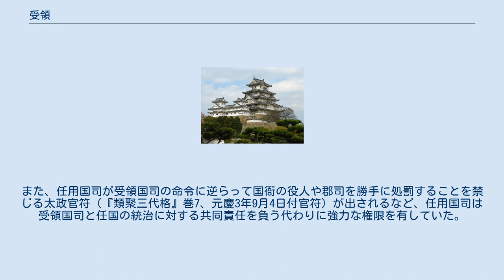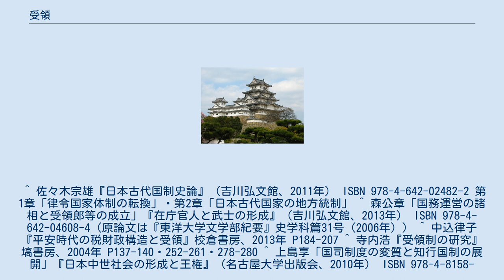受領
受領（ずりょう）とは、国司四等官のうち、現地に赴任して行政責任を負う筆頭者を平安時代以後に呼んだ呼称。
 実際に現地に赴任する国司が前任者から文書や事務の引継を受けることを「受領（する）」と言い、それが職名になった（なお、後任者に文書や事務の引継を行うことを「分付（する）」と称した）。
 長は守（かみ）及び権守（ごんのかみ）で、おおよそ四位、五位どまりの下級貴族である諸大夫がこの任に当てられた。
但し、親王任国の上野国、常陸国、上総国の3か国は守たる親王が現地赴任しないため、次官の介（すけ）及び権介（ごんのすけ）が受領である。
次席である介（受領である場合を除く）、三席の掾（じょう）、四席の目（さかん）は任用（にんよう）と称す。
 なお、任官されながら実際に任国に赴かず官職に伴う給付だけ受ける国司を遥任と言う。
 8世紀末〜9世紀中期頃になると、調庸の未進や品質の悪化、民衆の疲弊などが問題視され、従来の地方における律令制に動揺が生じる様になった。
そのため、儒教的な見識（合理主義的精神・徳治主義的民政）を持った官僚が国司として派遣され、地方政治の立て直しに努めた。
これを良吏と称した。
六国史には多くの良吏の治績が記されている反面、強引な改革が他の国衙の職員や郡司などの現地の有力者などとの対立を招いて失敗する事例もあり、更に成功した事例でも現実の事態に対処するために律令の規定を無視したり、反対者からの襲撃を避けるために私的武力として自己の従者を現地に連れ込んだりするケースもあった。
 9世紀中期〜10世紀頃になると、従来の律令制（編戸制・班田制など）による統治に限界が出始め、中央政府は租税収入を確保するため、社会の実情に即した国制改革を進めた。
その改革は、地方官（国司）へ租税収取や軍事などの権限を大幅に委譲するというもので、国司は中央へ確実に租税を上納する代わりに、自由かつ強力に国内を支配する権利を得たのである（ただし、国司が請負って上納する租税額に規定額が存在したとする見方と規定額は名目上のみで実際には徴収された租税の中から不定額・不定期・不定品目で納入されていたとする見方がある）。
 国司は、国内の国衙領（公田）を名田へ再編成し、当時台頭していた富豪層へ名田の経営と租税徴収を請け負わせることで、租税を確実に収取するようになっていった。
この租税収取システムが軌道に乗ると、国司は現地へ赴任する必要がなくなり、特に上位官である守の多くは遥任するようになった。
すると、現地赴任する国司の筆頭者に、様々な責任やそれに伴う権限が集中するようになり、事実上の国衙行政の最高責任者となった。
当時、国司交替の際に後任の国司が適正な事務引継を受けたことを証明する解由状という文書を前任の国司へ発給する定めとなっており、実際に現地で解由状を受領する国司を「受領」と言うようになった。
これが「受領」という呼称の起源である。
 寛平から延喜にかけて国司制度の改革を示す太政官符が次々と出されている（『類聚三代格』巻5、寛平10年2月のみ巻14）。
 これによって庸調の徴収と中央への送付及び官物の管理、行政の監査の一切は受領国司の責任とされ、任用国司が共同責任を負う（不足の補填のために公廨が没収されるなどの処分）ことはなくなった。
その一方で、これまで国司四等官の筆頭以上の意味を持たなかった受領国司に任国内統治の責任者としての権限が付与されることになった。
 受領が強大な権限を得た一方で、補佐官である任用たちは権限を奪われ、受領の私的従者のように使役されるようになる。
こうした状況に不満を募らせた任用の中には、現地の有力者である富豪層（田堵層）と結んで受領を襲撃する者も現れた。
9世紀末から10世紀初頭にかけて紛争の火種となる任用たちの現地赴任は行われなくなり、受領のみが任国に赴任し、京から伴った私的な側近を目代に任命し、また現地の有力富豪層を在庁官人に任命して国衙の実務に当たるようになった。
 受領は強大な権限を得たため、莫大な蓄財を行うことも可能であった。
事実、受領になると巨額の富を得ることができたため、国司に任命されるために人事権に強い影響を及ぼしうる摂関家へ取り入る者が後を絶たなかったと言われている。
また、蓄財によって任国へ根を下ろした受領の中には、そのまま任期後も任国へ土着した者も多かった。
 また10世紀ごろから、国内の公田を名田へ再編成し、田堵に名田経営と租税納入を請け負わせる負名体制へと移行していたが、各地域の実情に合わせて、...